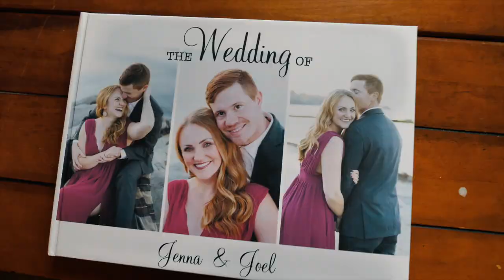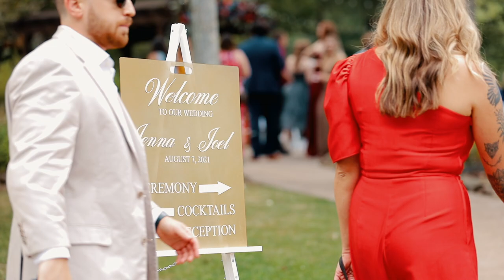Joel & Jenna Wedding Highlight - Landoll's Mohican Castle - Cleveland Wedding Videography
🏰 Landoll's Mohican Castle
📸 Belle Ombre Photography
🎤  The Event DJs
💐 Four Seasons Flowers & Gifts
🧁 The Faithful Little Cupcake